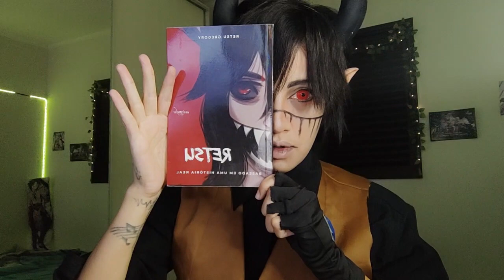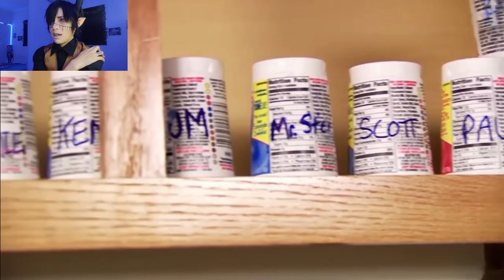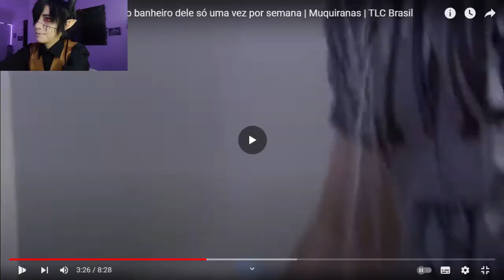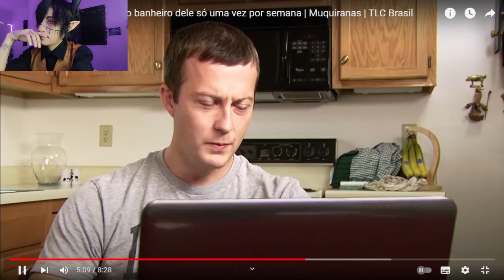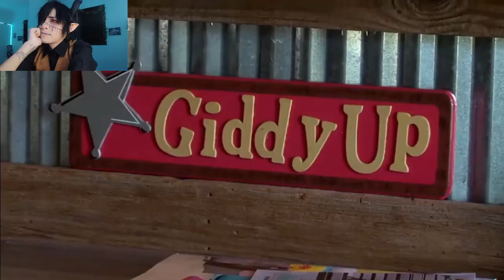homem dá descarga uma vez por semana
(minha outra conta do Instagram foi hackeada, essa é nova)